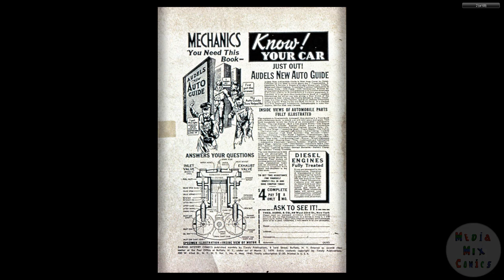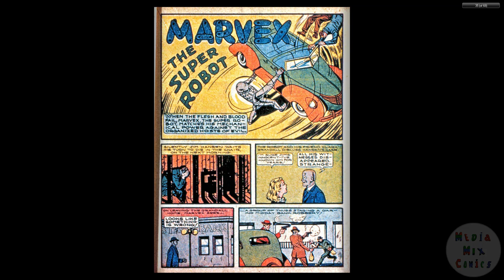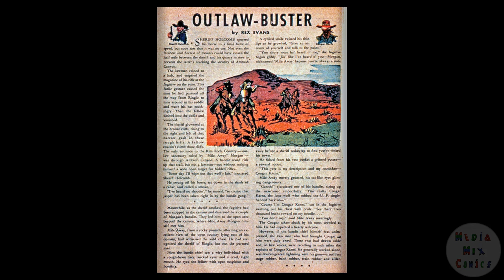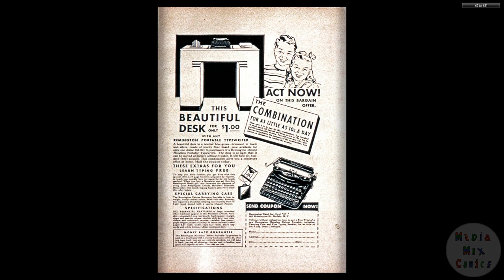194005 Daring Mystery Comics v1 004